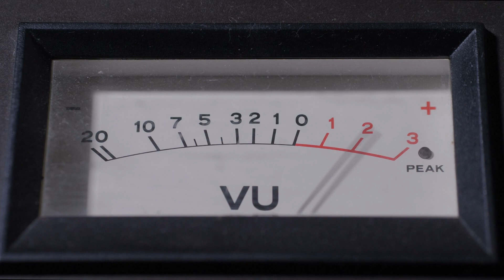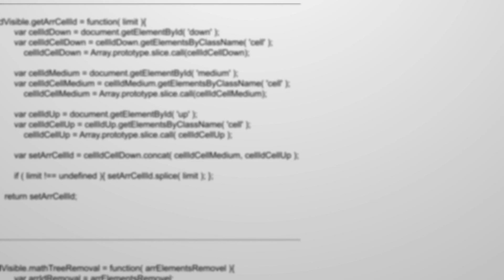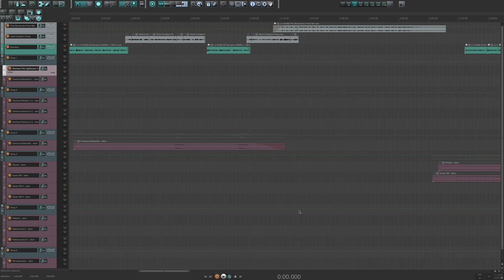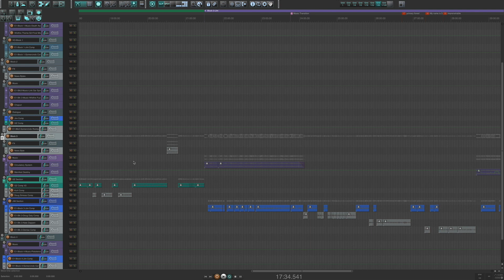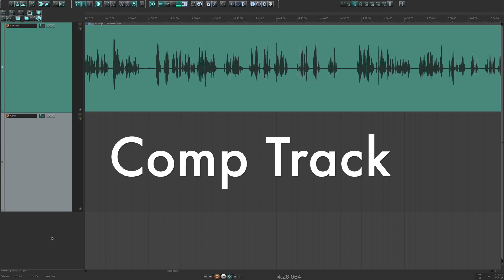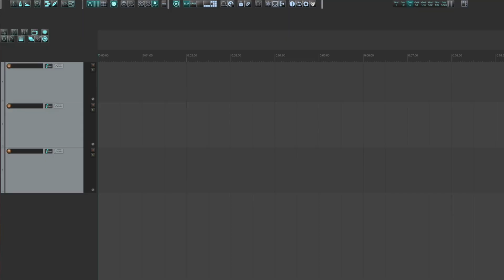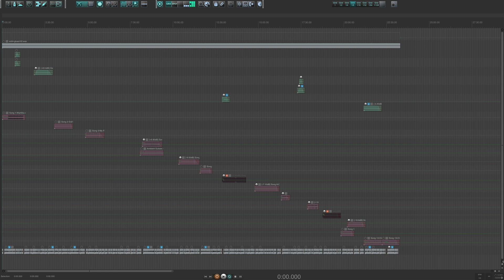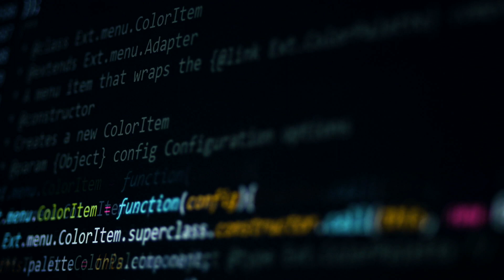10 Things I Love About Reaper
This video covers the 10 things I love about Reaper.

Cockos Reaper is the one of the most powerful DAW's available for recording and editing audio.  Navigate through the video with the timestamps below:

Intro: 0:17
Affordability: 2:12
Stability: 3:34
Diversity: 4:52
Organization: 6:01
Keyboard Shortcuts: 7:21
Custom Actions: 8:01
Custom Toolbars: 10:15
Themes, Layouts & Screensets: 11:16
Community: 13:32
Unlimited Possibility: 14:38